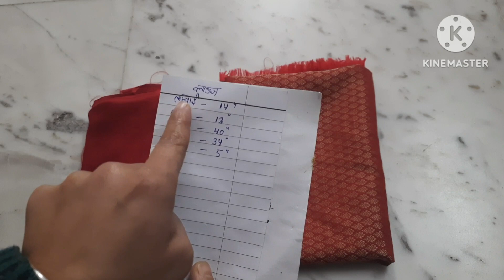Blouse Cutting And stitching very simple Method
Blouse Cutting And stitching very simple Method blouse blousecutting lining blouse